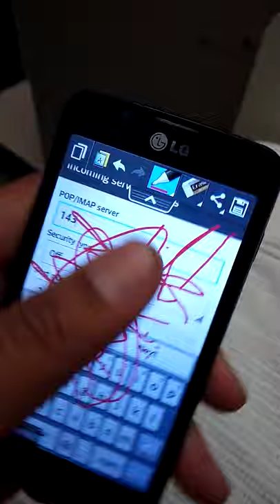Monkey Porn Ghost 15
The help from the monkey.